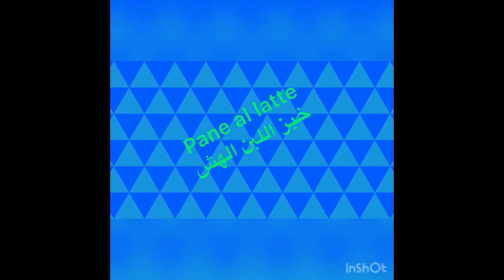Brioches وصفات مجمعه للبريوش علي قناتي عشان المدارس Ricette raccolte per brioche sul mio canale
وصفات مجمعه للبريوش علي قناتي عشان المدارس
Ricette raccolte per brioche sul mio canale per le scuole
Collected recipes for brioche on my channel for schools
Recettes de brioche collectées sur ma chaîne pour les écoles
Gesammelte Rezepte für Brioche auf meinem Kanal für Schulen
Recetas recopiladas de brioche en mi canal para escuelas